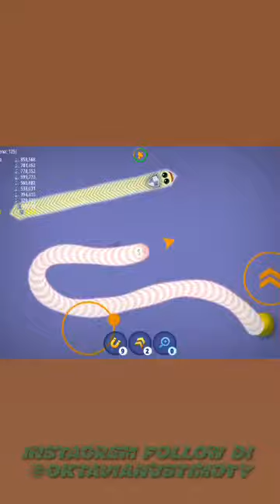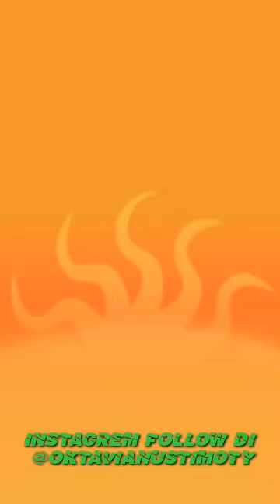kurang kocak apa